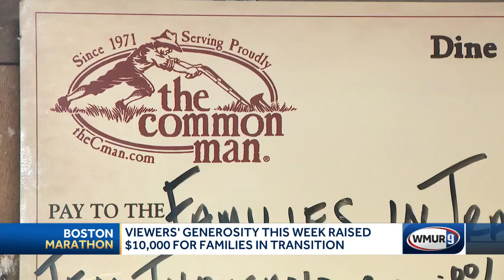$10,000 raised for Families in Transition during Common Man event